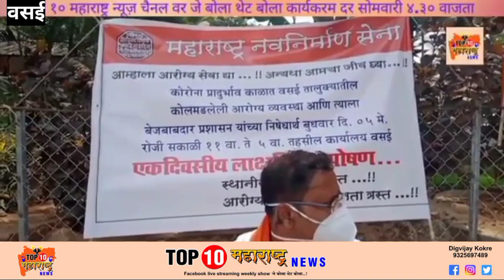समर्थक प्रफुल्ल ठाकूर यांचे कोविड लशी साठी आंदोलन ...